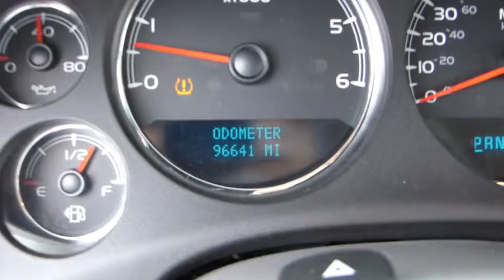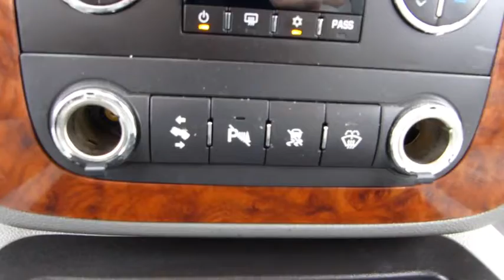2007 Chevrolet Tahoe Palatine, Arlington Heights, Barrington, Glenview, Schaumburg, IL 30199A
2007 Chevrolet Tahoe

JUST ARRIVED! -4WD, NAVIGATION, QUAD SEATING, 3RD ROW SEATING, LEATHER, SUNROOF, 20 POLISHED ALLOY WHEELS HEATED FRONT SEATS, HEATED REAR SEATS, LEATHER SEATS, 3RD ROW SEATING, 5.3L V8.- CARFAX VERIFIES THIS TO BE ! OWNER!! YOU CAN BE THE LUCKY SECOND OWNER!! -NHTSA FIVE STAR CRASH TEST RATING!- This Tahoe looks great with a clean Gray interior and Dark Blue Metallic exterior! Please call to confirm that this Tahoe is still available! We are located at: 1285 East Dundee Road, Palatine, IL 60064. THE ARLINGTON LEXUS ADVANTAGE: - Free car wash in 30 minutes or less - Complimentary pick up and drop off service - Service department open for your convenience - Monday - Friday 7AM-11PM & Saturday 8AM-12 Noon- 56 Lexus courtesy vehicles available Please call and ask for our Internet Sales team or Pre-Owned Manager Jim Cooper/Chris Waterloo to confirm availability (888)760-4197- Thank you for the opportunity to earn your business. ALL PRE-OWNED VEHICLES COME WITH COMPLIMENTARY SIRIUS XM 3 MONTH ALL ACCESS TRIAL SUBSCRIPTION.